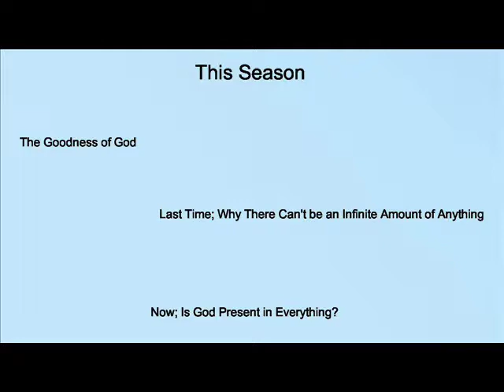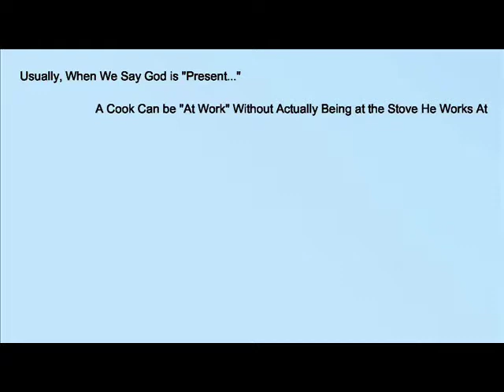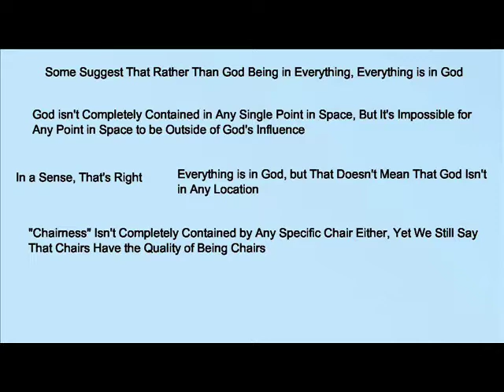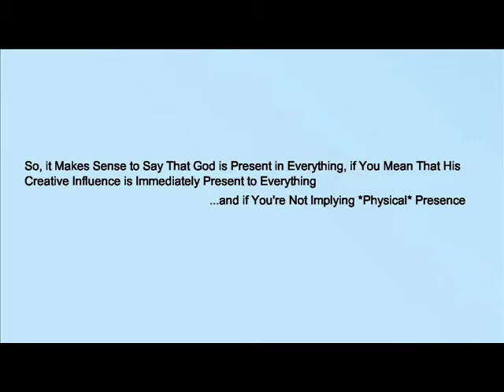Is God in Everything?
Is God physically present?  Can God be present without a body?  How can God be in everything, and also above everything?